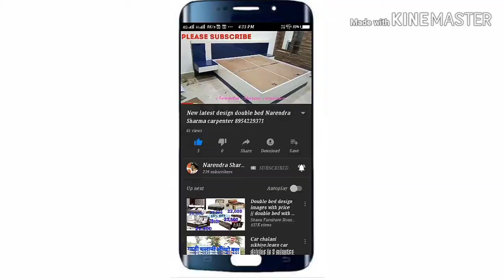new latest design modular kitchens image Narendra Sharma carpenter 5, 2021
new latest design modular kitchen images Narendra Sharma carpenter kitchen ke bare mein agar aapko koi bhi Jankari chahie to Hamari Instagram ID per message Karen  NarendraSharma0786